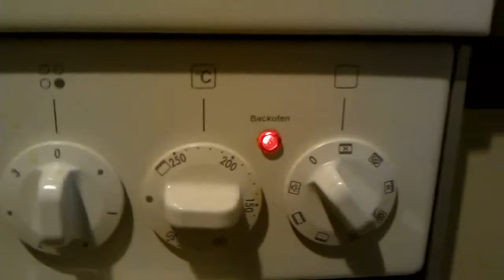Leckere Schokomuffins zubereiten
In diesem Video Zeige ich euch, wie man schnell und einfach leckere Schokomuffins zubereitet